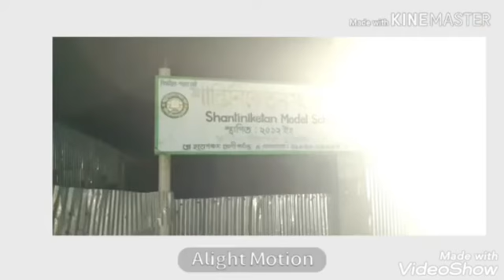Amader sutia Graam